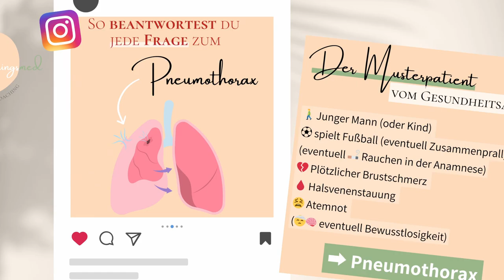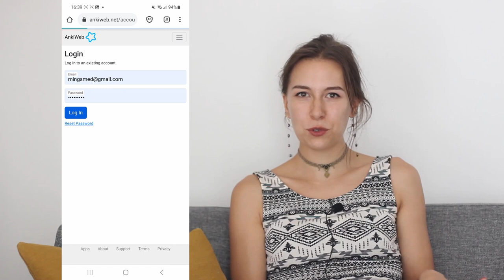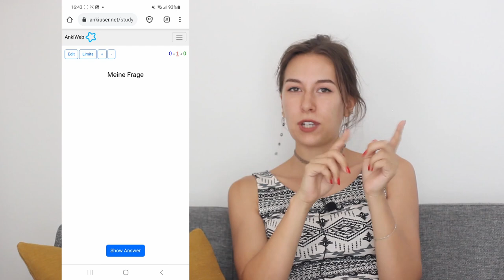Das EINZIGE Video, das du zum Bestehen der Heilpraktikerprüfung 2023 brauchen wirst!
Die Heilpraktiker-Ausbildung ist geschafft, du bist soweit gekommen und die Prüfung rückt näher und näher.

Plötzlich stehst du vor diesem Berg an Stoff und weißt weder vor noch zurück! 😵

HELP!! Schreit es aus allen Rohren! 🤯💥

Das hier wird das letzte Video sein, das du als Vorbereitung auf die Heilpraktikerprüfung zum "großen" Heilpraktiker brauchen wirst. Es folgen meine absoluten Mastertipps - wie du dich am besten vorbereitest, wie du EFFEKTIV lernst und wie du Schriftliche & Mündliche easy bestehst!! 😍🎓

Timestamps 🕓

0:00:00 - Intro
0:00:27 - Das bin Ich
0:01:19 - Das steckt hinter mingsmed
0:02:09 -  Lernplan - Primacy und Recency Effekt
0:03:30 - Lern Psychiatrie zweimal
0:04:50 - Streitthema: Zusammenfassungen
0:06:11 - Geheimtipp: Anki-Karten
0:08:11 - Ausbildungswissen vs Prüfungswissen
0:08:54 - Statistiken: Was wird gefragt
0:10:12 - So ist die Schriftliche aufgebaut
0:12:26 - Denk an die Generalprobe!
0:15:05 - Analysiere deine Prüfungsfragen
0:16:51 - Der Moment der Schriftlichen Prüfung
0:18:42 - Zeitmanagement Heilpraktikerprüfung
0:21:27 - Geheimtipp: Kreuze die Heilpraktiker für Psychotherapie Examen
0:22:09 - Darum macht die Mündliche Angst
0:23:16 - Das musst du können in der Mündlichen
0:24:17 - Fragebücher und Verwandte
0:24:53 - Prüfungssimulation mit dem Profi
0:25:47 - Outro